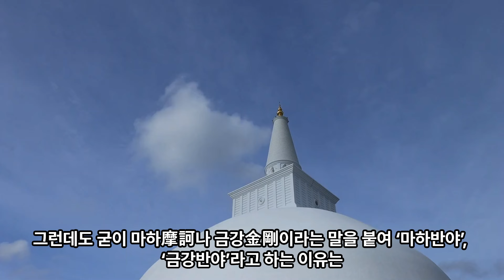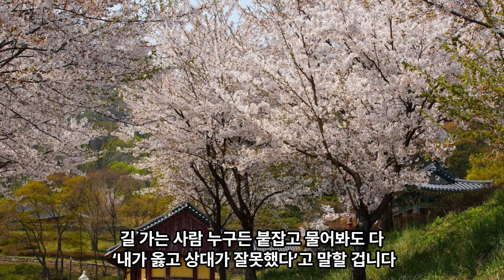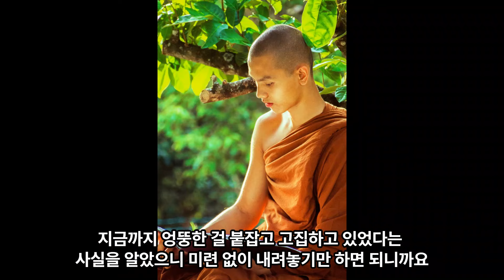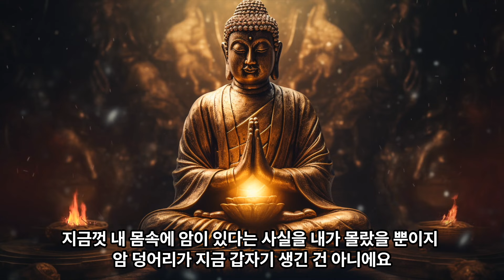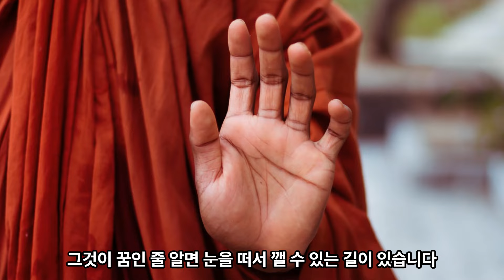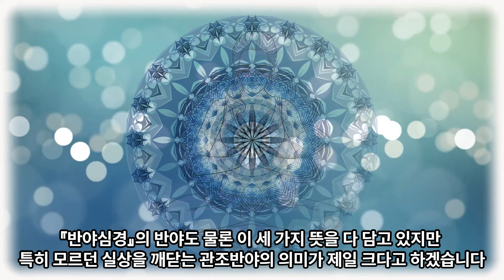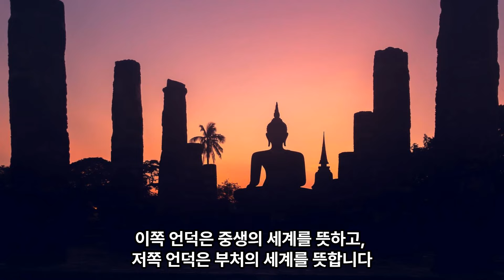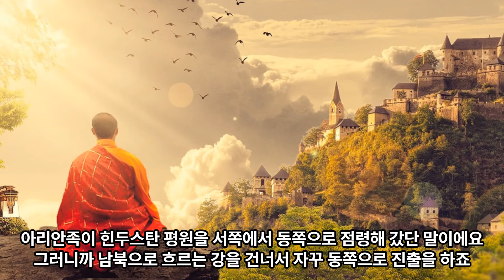"왜, 저 언덕으로 가는가?",반야심경(3)",